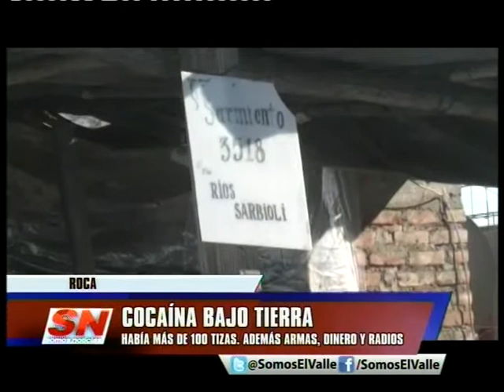Droga enterrada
En un operativo en B° Quinta 25 la policía logró dar con casi 2 kilos de cocaína enterrada y además encontró máscaras, armas y dinero en efectivo. Hay un detenido.